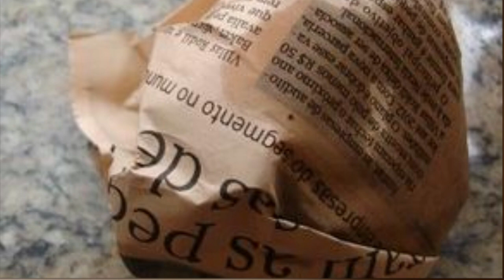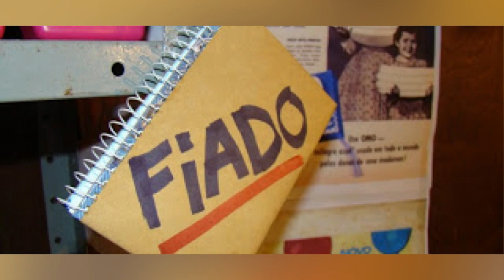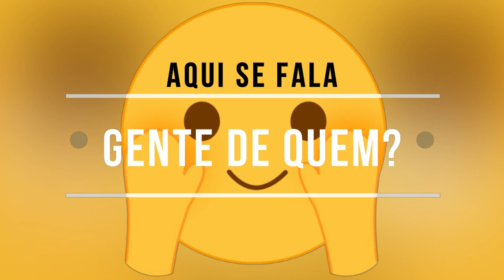OBJETOS QUE VOCÊ NÃO SABEM PRA QUE SERVEM